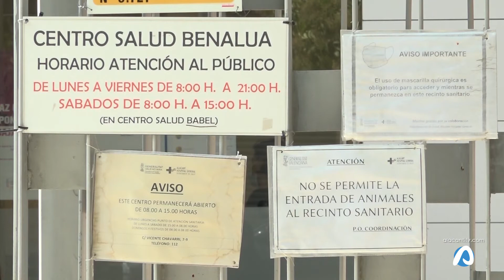Ximo Puig mantiene las restricciones al menos hasta el 6 de septiembre